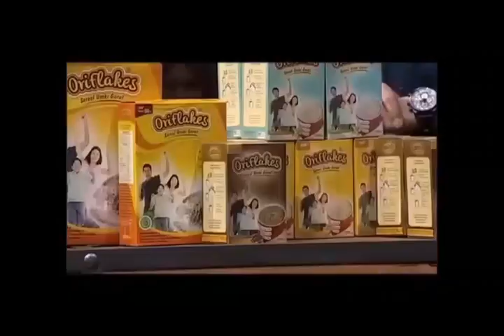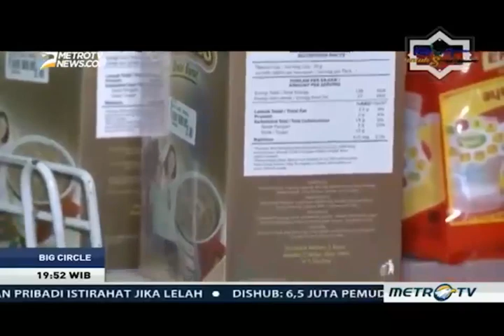Bang Andi F. Noya GA PERCAYA..!!! MENGUBAH YANG TRADISIONAL MENJADI BISNIS KEKINIAN...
Kearifan Pangan Lokal Indonesia, Untuk menghadapi krisis tersebut dibutuhkan komoditi alternatif untuk diversifikasi baik bahan pangan maupun bahan energi. Indonesia memiliki potensi pangan lokal yang luar biasa besar akan tetapi walaupun stok pangan banyaktersedia, potensi tersebut belum termanfaatkan dengan baik. Indonesia masih banyak melakukan impor untuk bahan-bahan makanan pokok, padahal impor tersebut seharusnya dapat ditekan, bahkan ditiadakan dengan cara lebih mengoptimalkan potensi sumber pangan lokal yang ada di Indonesia.

Ayo kita simak Videonya yaa...

fanpage & instagram : oriflakes
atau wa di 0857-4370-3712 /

kantor kami ada di Yogyakarta
Oriflakes "Sereal Umbi Garut"

Jalan Imogiri Timur KM 9, Jati, Wonokromo, Pleret, Bantul, Daerah Istimewa Yogyakarta 55791
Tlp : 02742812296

"Manfaat Terbaik Ada Disarinya.."